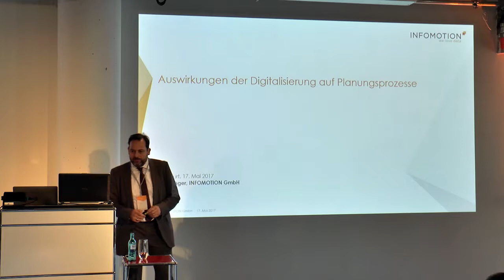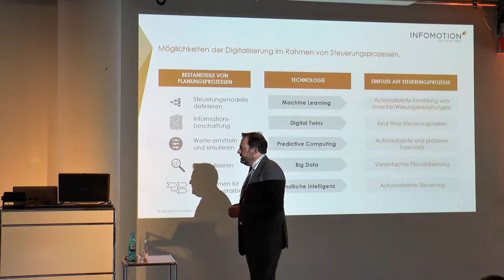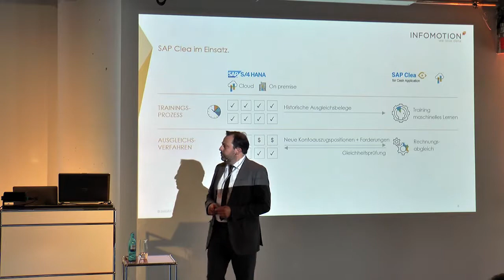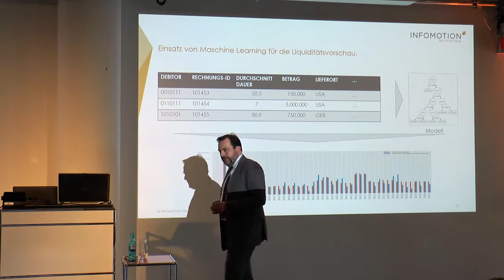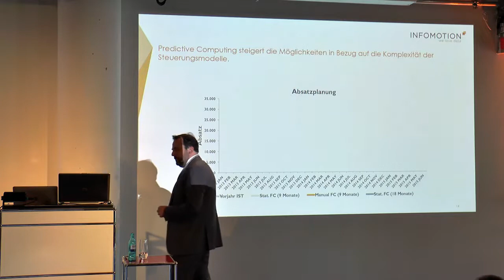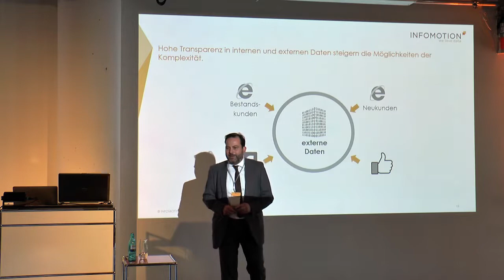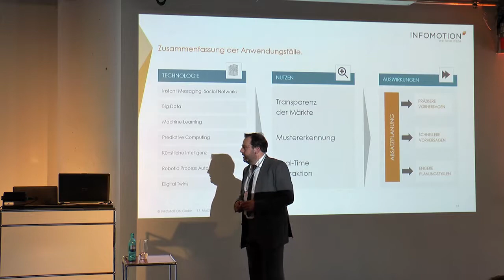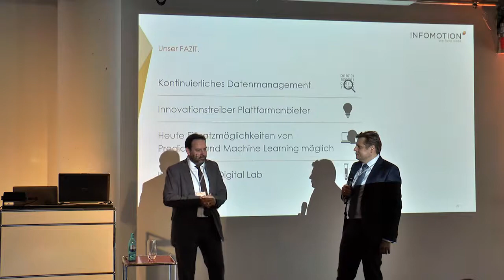INFOMOTION SAP BI Innovation Day 2017 - Vortrag zum Thema "Auswirkungen der Digitalisierung"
Die Digitale Transformation der Unternehmensprozesse aber auch der
gesamten Gesellschaft schreitet weiter voran. Dies wird auch die verschiedensten
Planungsprozesse, wie wir sie heute kennen, nachhaltig
beeinflussen. In diesem Vortrag zeigen wir Ihnen, welche technologischen
Entwicklungen wir heute schon sehen und mit welcher Dynamik wir in den
kommenden Jahren rechnen müssen. Wagen Sie mit uns zusammen einen
Blick in die Zukunft und diskutieren Sie mit uns die daraus entstehenden
Herausforderungen.